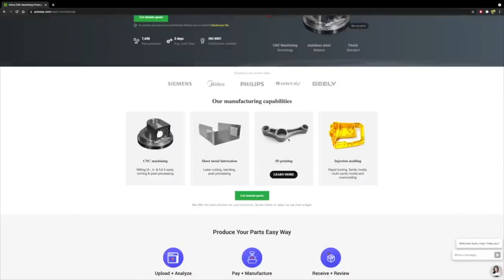ELAS 3D Filament İncelemesi - Yerli Kaliteli 3D Yazıcı Filamenti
Uzun zamandır gördüğüm ama hiç kullanmadığım ELAS 3D filamentlerini sizler için inceledim. Canlı renk seçenekleri ile dikkat çeken bu filamentlere gelin yakından bakalım.